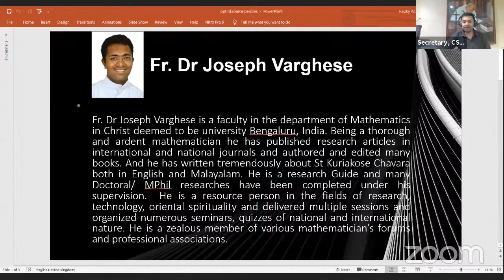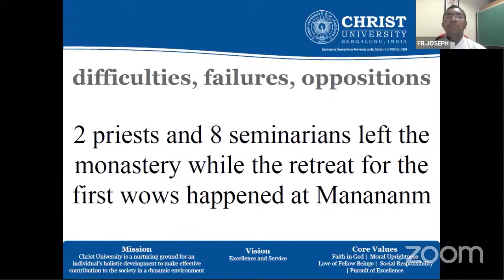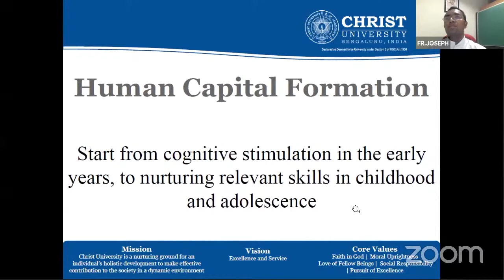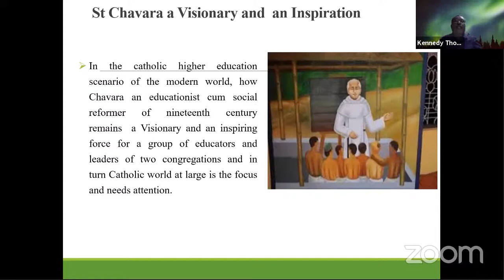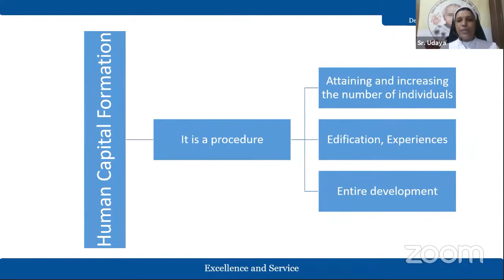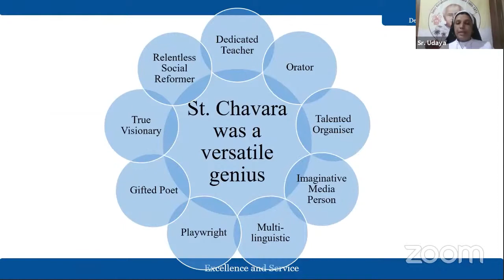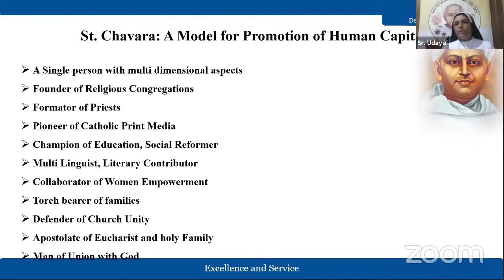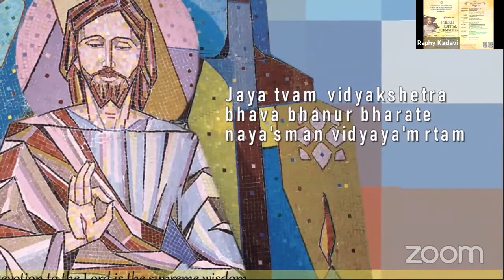HUMAN CAPITAL FORMATION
Programme
17:55 Introduction: Dr. Jomon Mularikkal CMI, Director, CSRKEC
Inaugural Session
18:00 Invocation: Jnanodaya Sisters
18:05 Welcome: Dr. Shaji George Kochuthara CMI, Dean, Faculty of Theology, DVK
18:10 Inaugural Address: Prof. Dr. Kurian Kachappilly CMI, President, DVK
18:15   Presidential Address: Dr. Paul Achandy CMI, Rector, Dharmaram College
18:20 Introducing the Speakers: Bro. Laiju Xavier CMI, Secretary, CSRKEC
18:23 Talk I: Dr. Joseph Kureethara CMI
  The Pedagogy of the Perseverant: The Kuriakose Model
18:43 Talk II: Dr. Andrew Kennedy
  St. Chavara – A Visionary and Inspiration for Modern Catholic Education
19:03 Talk III:  Sr. Udaya CMC (Research Scholar, Christ Deemed to be University)
Promotion of Human Capital Formation: A Typology of Life and Vision of K. E. Chavara
19:23 Discussion
19:38 Vote of Thanks: Dr Beena Therese CMC, Directress, Jnanodaya
19:43 DVK Anthem